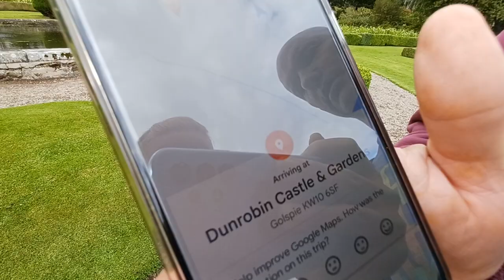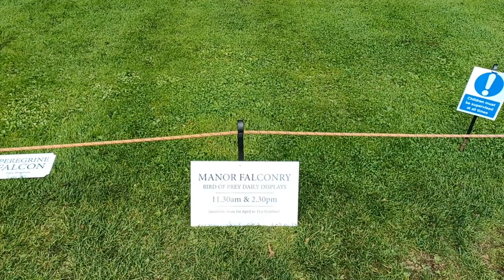8. "BELOPÓZTUNK" a KERTBE! 😅 ÓRIÁSI NÖVÉNYEK közt séta a Kastélyparkban.@zozek77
Kastélykertről INFÓ lentebb❗ Dunrobin Castle & Garden.🏰🌳🌼

INFÓ A KASTÉLYRÓL és  a KERTRŐL:
🔵A Dunrobin kastély az Északi-felföld (Skócia) legnagyobb háza, a maga 189 szobájával . A Dunrobin kastély Nagy-Britannia egyik legrégebbi, folyamatosan lakott háza, amely az 1300-as évek elejére nyúlik vissza. Otthona az Earls-nek, majd Sutherland hercegeinek.
A kúpos tornyokkal rendelkező francia kastélyra emlékeztető kastélyon a londoni parlamenti házat tervező Sir Charles Barry és a skóciai Sir Robert Lorimer építészeti hatásai is láthatók. A kastélyt az első világháború alatt haditengerészeti kórházként, 1965 és 1972 között fiú bentlakásos iskolaként használták.
A Dunrobin kastély az Északi-felföld keleti partján található, kilátással a Moray Firth-re, Golspie és Dornoch falvaktól északra (a katedrálisáról és a Royal Dornoch golfklubjáról híres).
A Dunrobin kastély minden évben április 1-től október 31-ig tart nyitva.

KÖSZÖNJÜK A MEGTEKINTÉST! Veronika & Zoltán   @zozek77